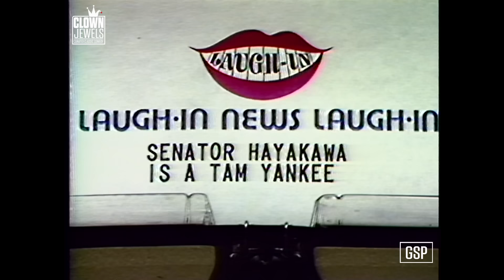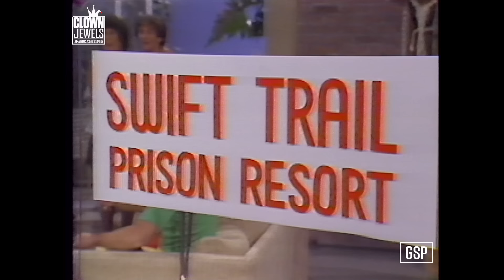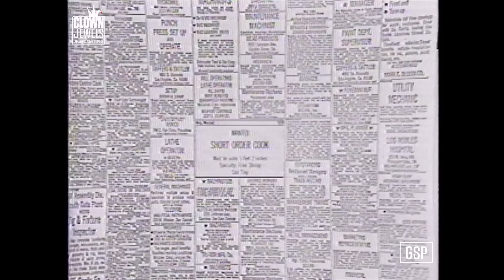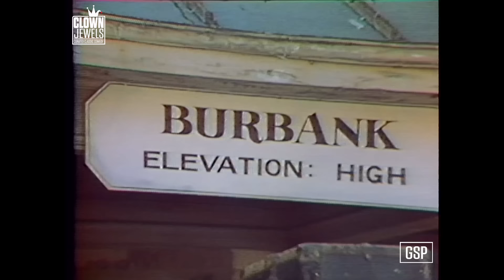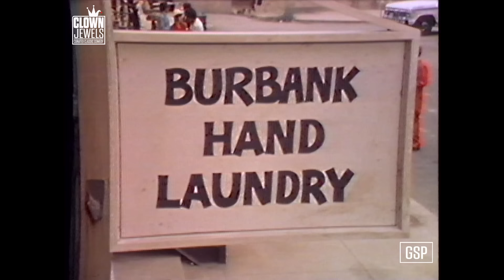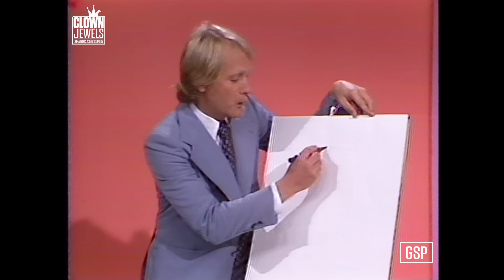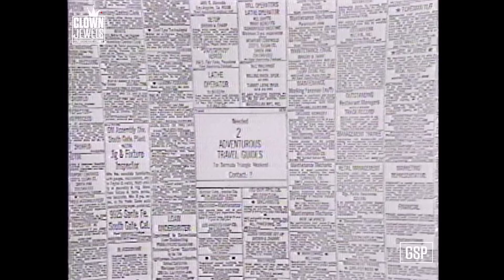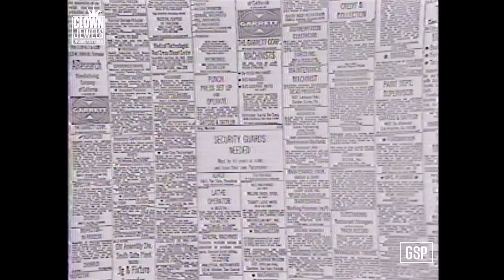The New Laugh-In | FULL SHOW | EPISODE 6 (1978)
In this final episode of the sketch comedy show THE NEW LAUGH-IN (1978), guest stars include Joan Rivers, Frank Sinatra, Tina Turner, Bette Davis, Gore Vidal, Henry Fonda, Sonny Bono, Cindy Williams, Jimmy Stewart and more, alongside regular cast members Robin Williams, June Gable, Ben Powers, Michael Sklar, Nancy Bleiweiss, Wayland Flowers & Madame, Sergio Aragones and more.

While THE NEW LAUGH-IN's six episode run might have ended here, many of the stars went on to have illustrious careers, such as Robin Williams' breakout success in MORK AND MINDY and beyond, Bill Rafferty's time on REAL PEOPLE and game shows such as EVERY SECOND COUNTS and CARD SHARKS as well as Sergio Aragones' contributions to the popular MAD MAGAZINE and his comic book series GROO THE WANDERER.